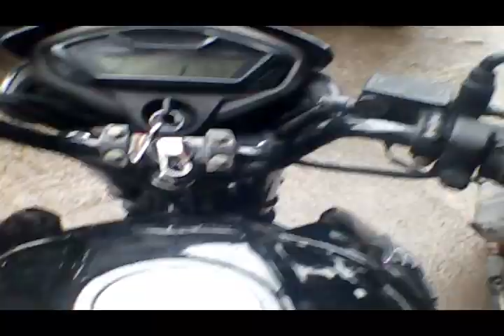BEST WATERFALL YEOOR | Hidden Waterfall in Maharashtra | GHODBANDER ROAD | HAWRE CITY Part-1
BEST WATERFALL YEOOR (Thane) Hidden Waterfall in Maharashtra | GHODBANDER ROAD | HAWRE CITY Part-1
Hello Friends,
I am Dinesh Thakare.
Friends i am sharing on my channel all types of videos, actually I wanted to share with yours all types of my experiance.
So I hope you will be enjoyed this channel and all my videos.

 Also follow my friends insta
Sijin domnic
jayesh.koli.3745
m_a_n_u_l_o_k

D.THAKARE.